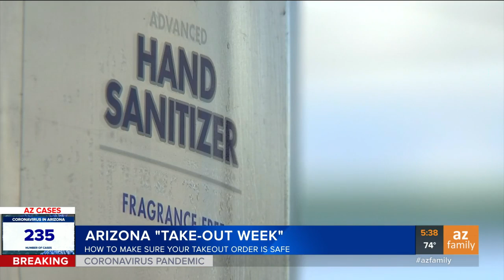Can take-out food still put you at risk for coronavirus?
Amid COVID-19 concerns, some wonder is takeout food and containers could be contaminated.